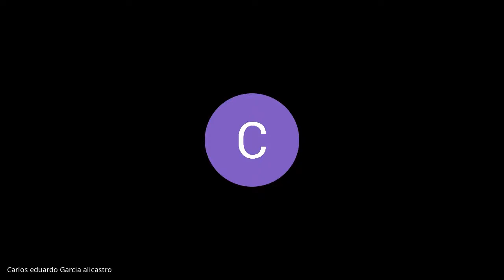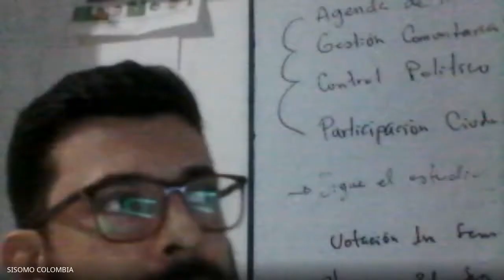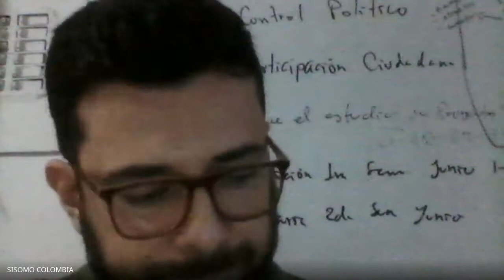Sesión Ordinaria Junio 06